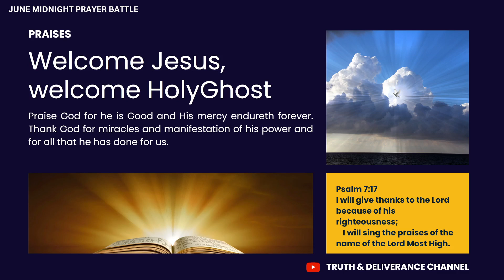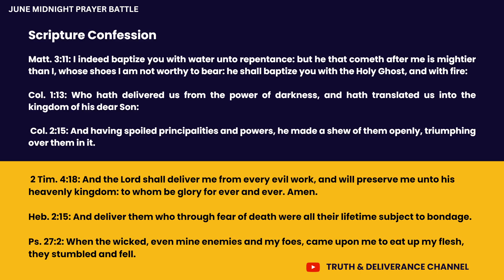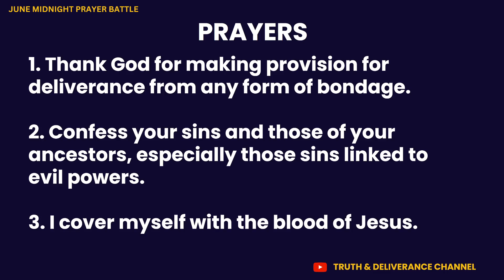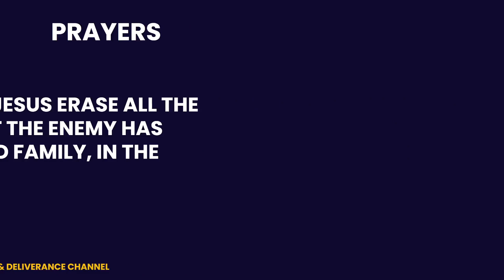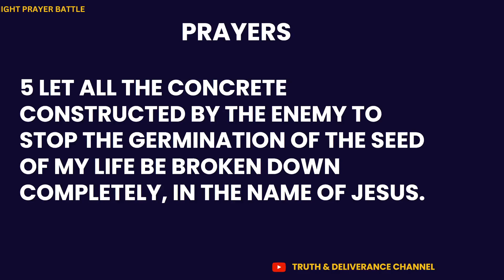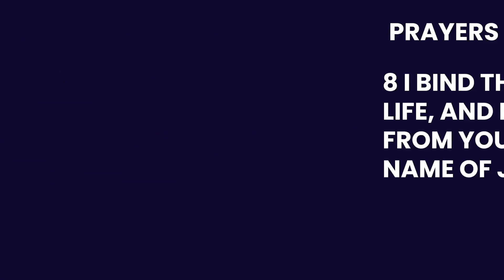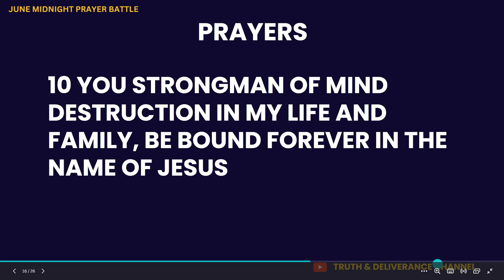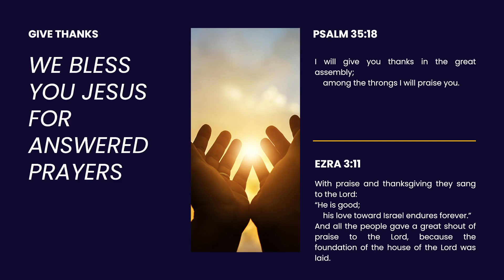FOUNDATIONAL DELIVERANCE DAY FIVE JUNE MIDNIGHT PRAYER BATTLE| DR. D.K. OLUKOYA | BREAKING BONDAGES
Deliverance messages | Deliverance Prayers | Spiritual Warfare Prayers

dr dk olukoya live
dr olukoya
Dr D.k Olukoya - Oh Lord Visit My Case | Midnight Prayers

mfm tv
dr dk olukoya 2023
mfm ministries live